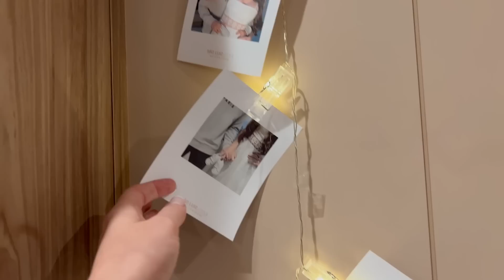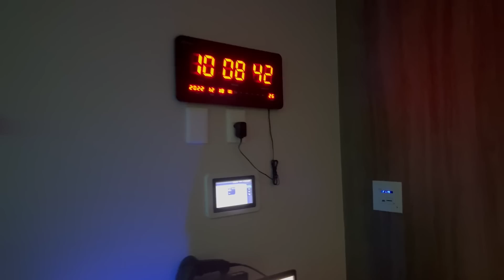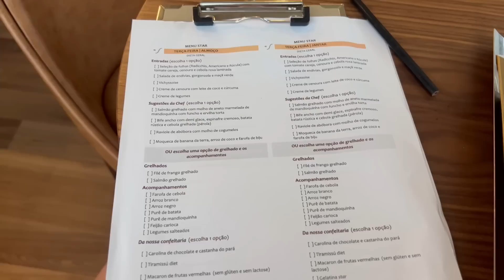VLOG DO MEU PARTO | Camila Karam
Envio de presentinhos e cartinhas: Rua Vergueiro, 360, conjunto 1006 - CEP 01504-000

BEIJOS BEIJOS CAMILA KARAM